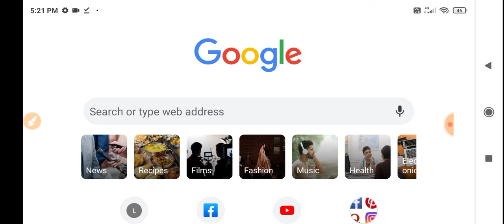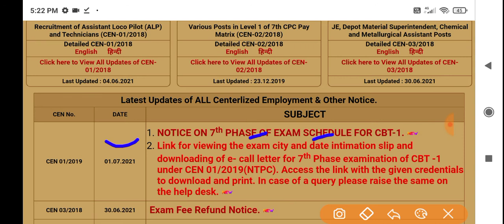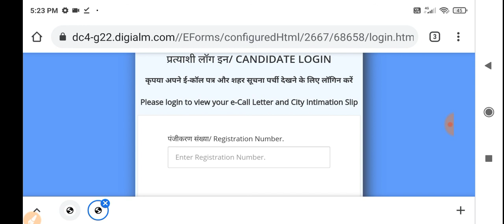RRB NTPC PHASE- 7 EXAM DATE & CITY NAME CHECK LINK || OFFICIAL|| STEPS TO CHECK .....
Provide Details Steps To Check Exam Date & City Name.